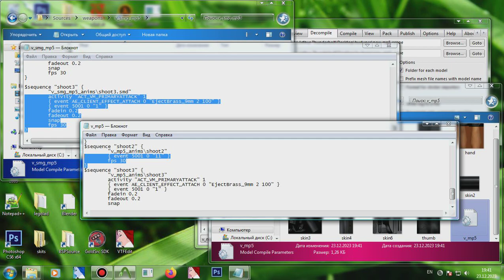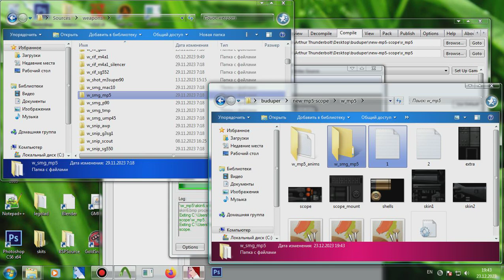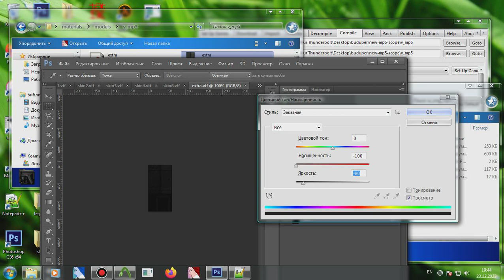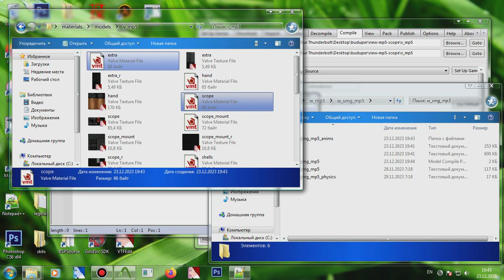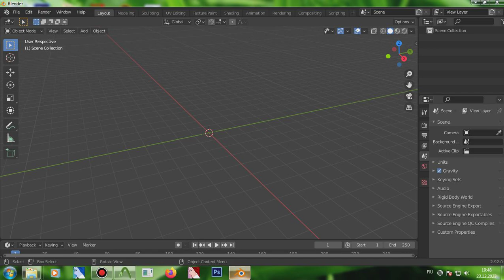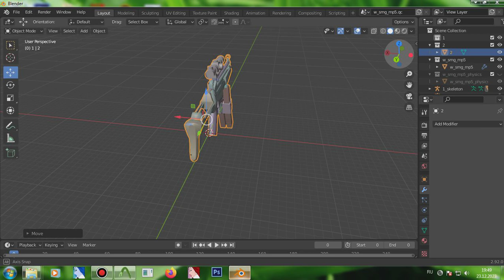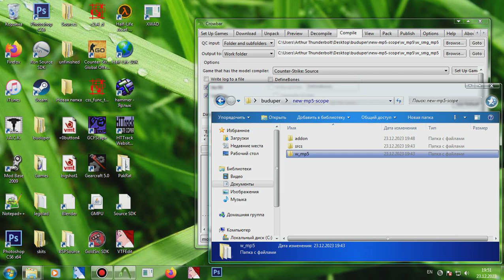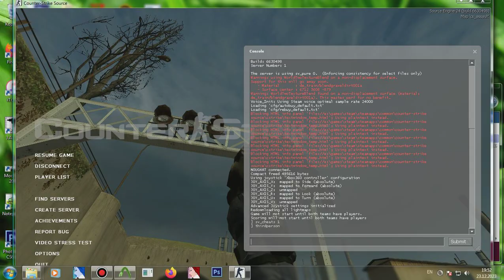G2S #74 - Porting/Improving GoldSRC World/View Models to Source (CS:S)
Remember the following tips:
-When you combine polygons, delete all vertex groups and so on from non-CSS models (leave only the geometry).
-It’s better not to divide the model (separate magazine - separate barrel).

Useful apps:
Blender. 3Dsmax. MilkShape 3D.
Ultimate SDK. Hammer. Source SDK.